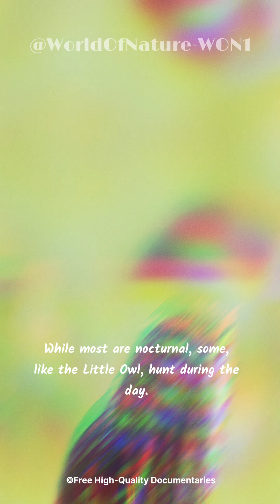Owls Can Crush Skulls Like Soda Cans?🤯 7 More Mind-Blowing Facts!!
Owls Can Crush Skulls Like Soda Cans?🤯
7 More Mind-Blowing Facts!!

Did you know an owl could crush your skull like a soda can? Owls rotate their heads 270 degrees almost a full circle! That's 14 neck vertebrae way more than our 7 plus blood cushions so they don't snap their necks. Their eyes are Tube-shaped and football-sized in big ones. Packed with a million rod cells each for night vision 100 times sharper than ours. Silent flight comes from fringed feathers and velvety edges. They mess up airflow to make barely any noise perfect stealth hunters. Owls swallow prey whole bones, fur, everything. Stomach acid melts the soft stuff, then they cough up the leftovers as pellets once or twice a day. Their ears are uneven one higher than the other. With fleshy flaps, they triangulate sound in 3D can hear a mouse heartbeat under snow! Comb-like toe feathers kill rustling sounds. And those talons? 500 pounds per square inch of grip strength stronger than most birds of prey. While most are nocturnal, some, like the Little Owl, hunt during the day. Their feathers blend perfectly with trees and surroundings. They use facial muscles and ear tufts to show emotion.